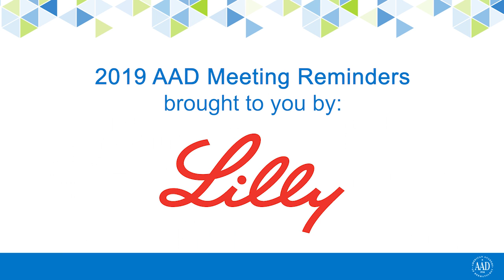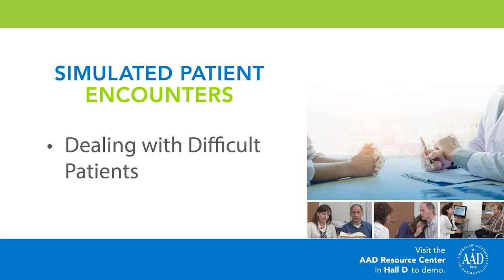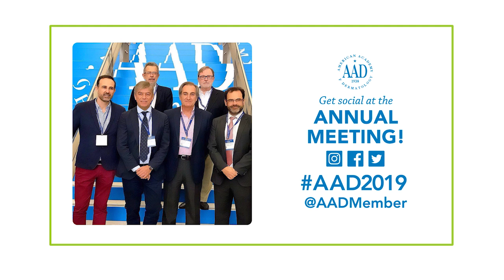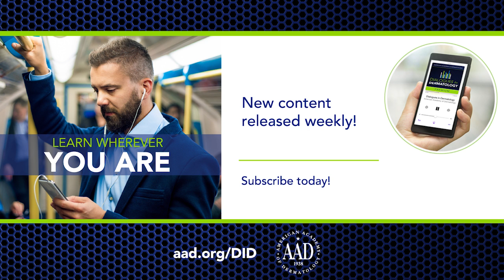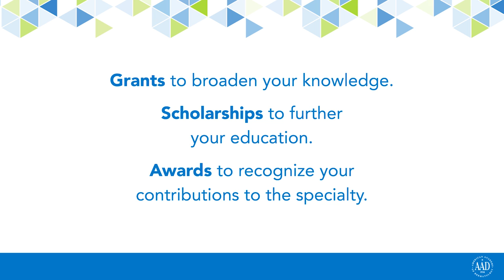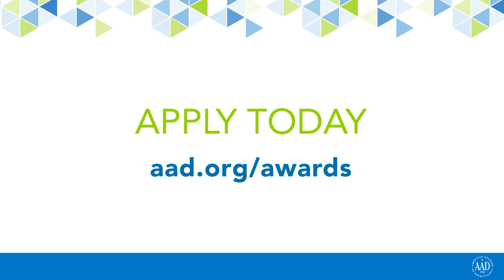American Academy of Dermatology Annual Meeting - Sponsored Shuttle Bus Video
This program was edited by Newsday Communications to create a sponsored video for the 2019 Annual Meeting of the American Academy of Dermatology.